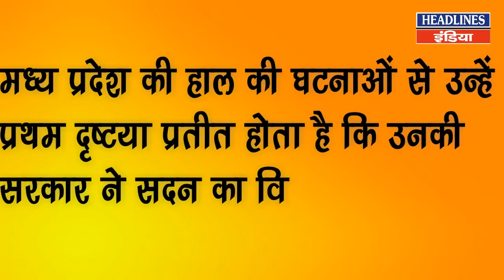क्या फ्लोर टेस्ट में पास हो जाएगी KamalNath सरकार देखिए | Headlines India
क्या फ्लोर टेस्ट में पास हो जाएगी KamalNath सरकार देखिए Watch This Full Video